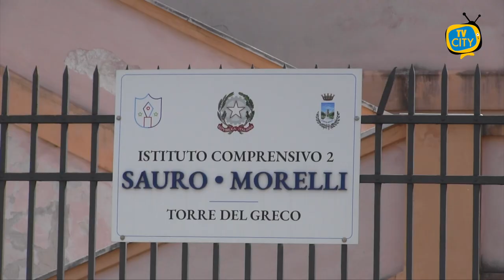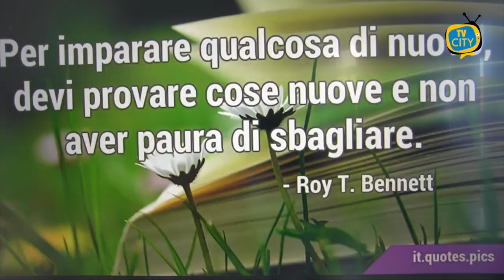“Senza Zaino”: per una scuola di comunità. Incontro al plesso “N. Sauro”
Senza Zaino: “Verso nuovi paesaggi di apprendimento”.
Questo il tema al centro dell’incontro tenutosi questa mattina nell’aula magna del plesso “Sauro” dell’Istituto Comprensivo 2 “Sauro-Morelli”.
Testimonianze e documentazioni di un’esperienza che mette l’accento sull’organizzazione dell’ambiente formativo.
Un'occasione per illustrare questo modello educativo a tutta la comunità scolastica.
Ai microfoni di TVCITY abbiamo ascoltato la dirigente scolastica Lucia Di Lorenzi e Paola Carnevale, dirigente scolastico dell'Istituto Comprensivo “Eugenio Montale” di Napoli, già scuola “Senza Zaino” dal 2017.